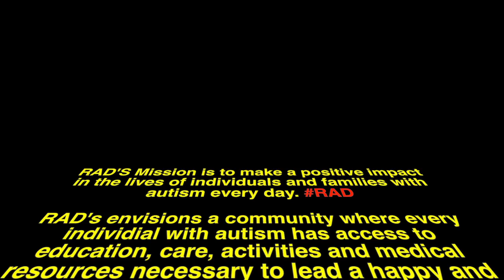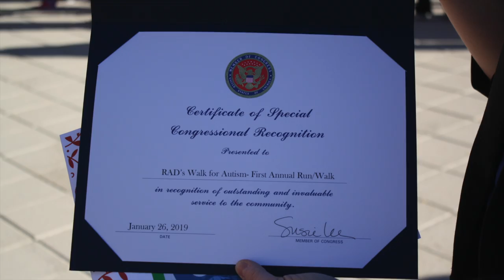2019 R.A.D (Making A Real Autism Difference)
Hello my name is Josue Santos, Thanks for stopping by.

Thank you for joining me in celebrating the 1st of many events to come for RAD.

Mission: RAD’s mission is to make a positive impact in the lives of individuals and families with autism every day.

Vision: RAD envisions a community where every individual with autism has access to education, care, activities and medical resources necessary to lead a happy and fulfilled life.